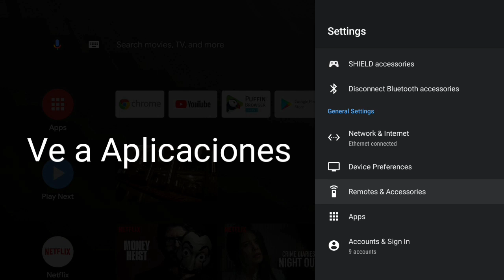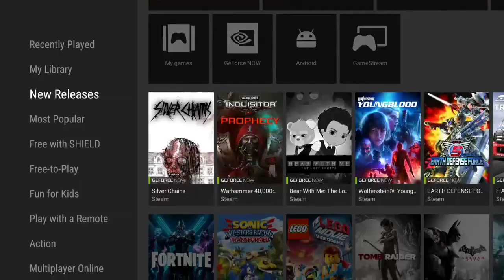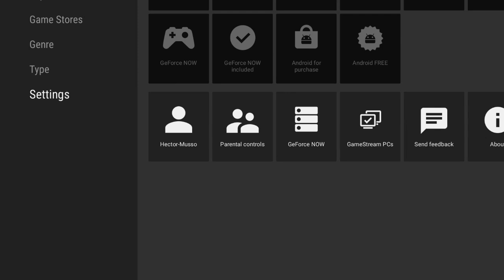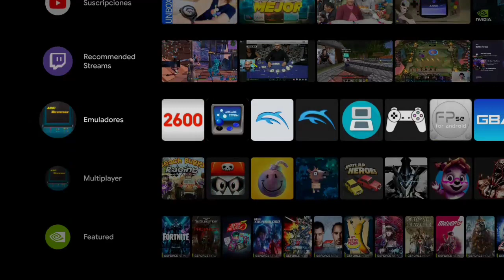Solucionar Juegos STEAM en NVIDIA GAMES - GeForce NOW